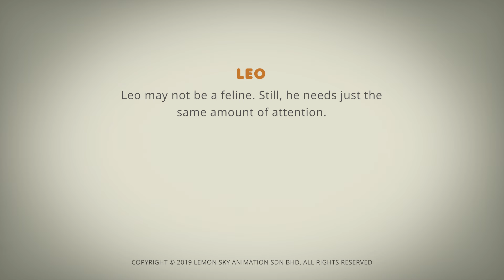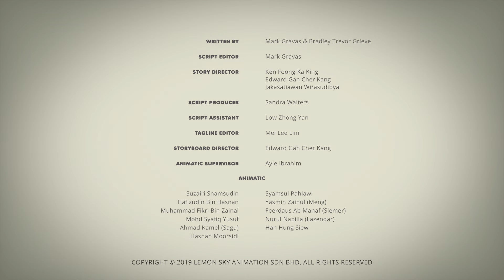The Cat Story - Animal Adventures | AstroLOLogy Cartoons for Kids | Pop Teen Toons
Watch AstroLOLogy cartoons, funny episodes and more videos for kids on Pop Teen Toons.   🌟

►🌟 Watch!

About our show AstroLOLogy:
AstroLOLogy is a comedy web series based on the members of the Greek Zodiac. Gaze with wonder at this colorful series featuring non-verbal, universal characters with wacky personalities and relationships. The show is plenty of fun created for teens and adults all over the world.